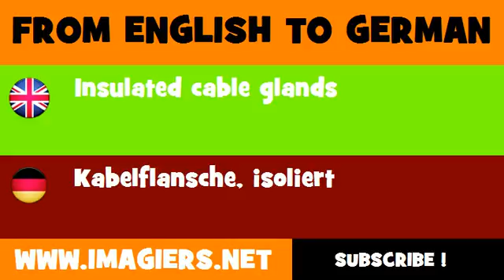FROM ENGLISH TO GERMAN = Insulated cable glands